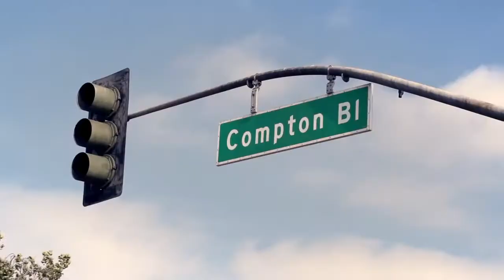CT FLETCHER My Magnificent Obsession Trailer: la storia / the story of Fletcher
List of best documentary and movie about Bodybuilding and Fitness (Generation Iron, Pumping Iron, Gifted, Pain & Gain, muscoli d'acciaio, muscoli e denaro, bigger stronger faster, ecc) in English, Italian, French, German.
Alcuni video sono in lingua italiana o con sottotitoli in italiano.
Einige Videos sind auf Deutsch oder verfügen deutsche Untertiteln.